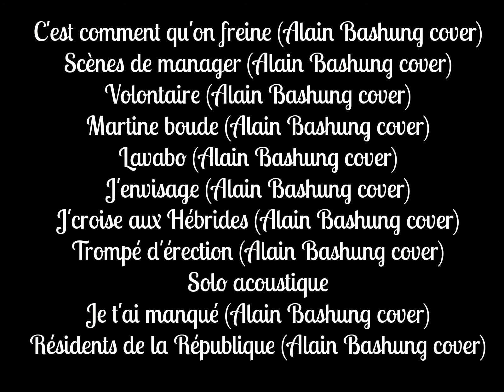Gaëtan Roussel @ Days Off 2015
Gaëtan Roussel Setlist at Days Off 2015
Gaëtan Roussel live Days Off 2015